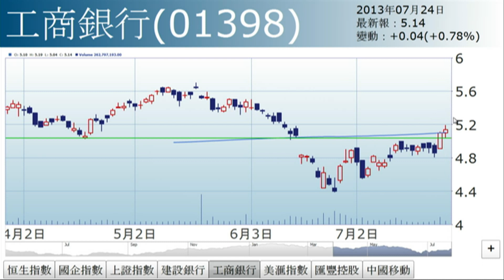【三分鐘市評】孫運喜︰還是覺得「你」最好（2013年7月24日）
《iMoney》主編孫運喜表示，今日成交只屬一般，上升動力不足，惟結合消息及宏觀形勢，後市仍可看高一綫。